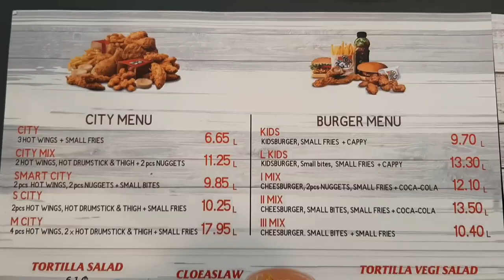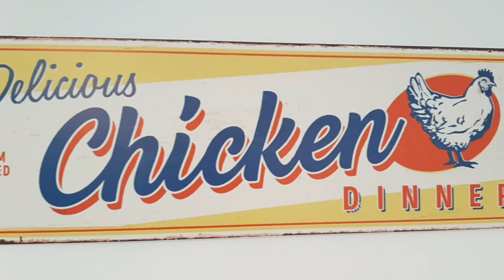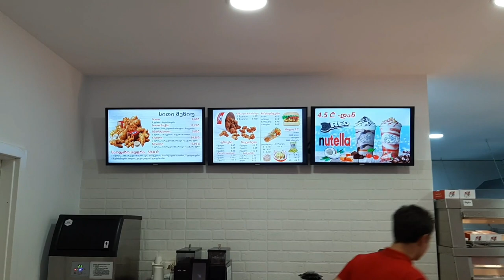City Chicken🐔മൊരുമൊര പൊരിച്ച കോഴി Tbilisi,Georgia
'CITY CHICKEN  HALAL FAST FOOD RESTAURANT'
Using our secret ingredients each piece of poultry is individually quality checked and fried with love. That's why we believe that
YOU WILL LOVE IT WHEN WE FRY IT !!!' Google Review

Address: 73 Merab Kostava St, Tbilisi 0186,Georgia

Follow on Instagram for Daily Updates:
Personal😊